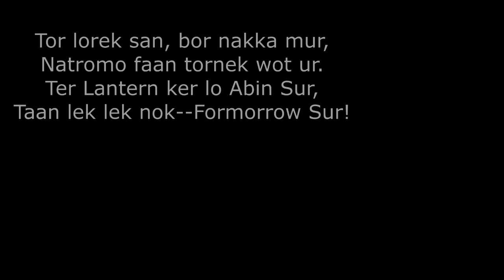Az Indigó Törzs eredete - A titkos fegyver